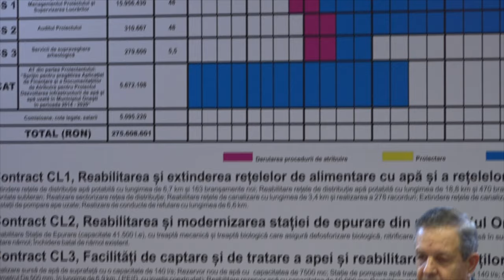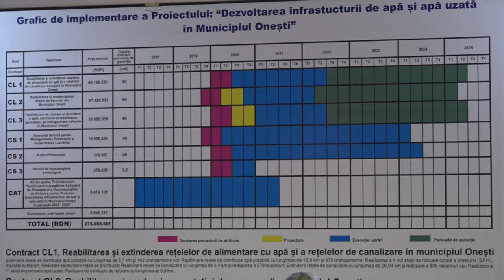LA ONESTI investitie de 58 milioane euro FILMARE EXCLUSIV TV 4K part 01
Cu stimă,
echipa Exclusiv

Vizionare plăcută !